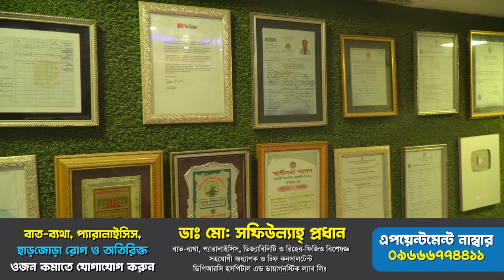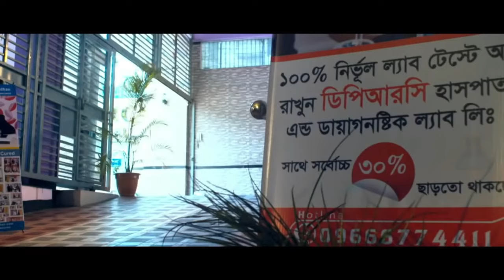বিনা অপারেশনে কোমর ব্যথা পিএলআইডি থেকে মুক্তি । শুনুন রোগীর মুখেই । PLID, Back Pain, Knee Pain